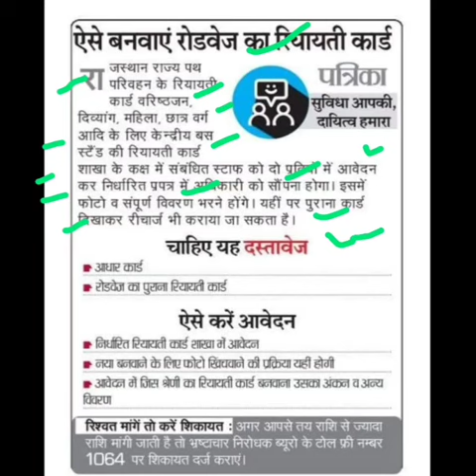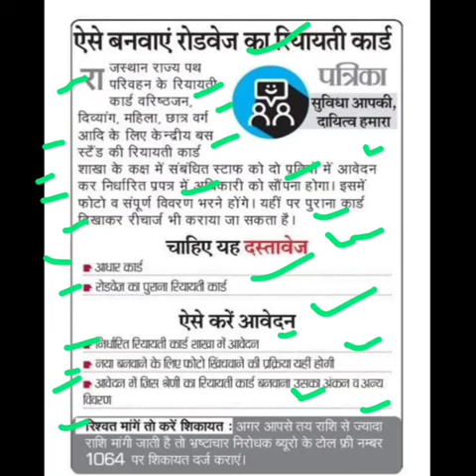कैसे बनवाएं रोडवेज रियायती कार्ड,roadways senior citizen card,rsrtc rfid card registration banwayen